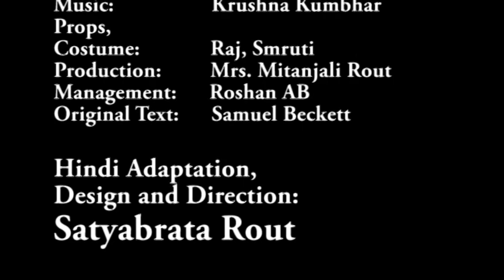GodotAayaKya? (Hindi adaptation of Waiting for Godot)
Scenography and Direction: Satyabrata Rout/India